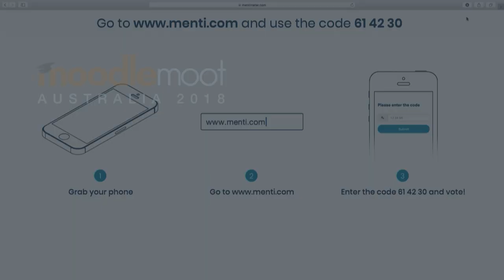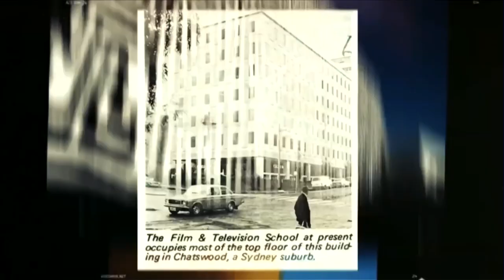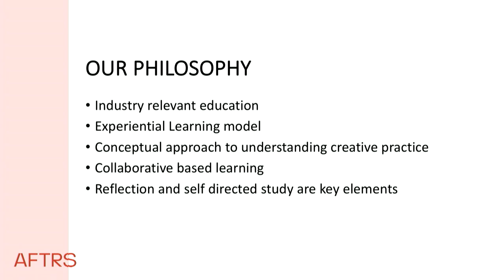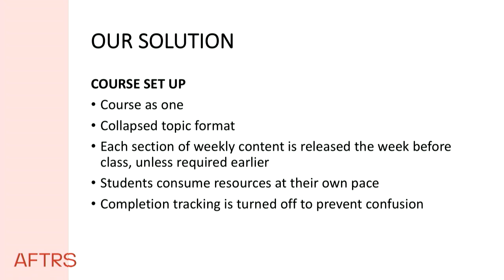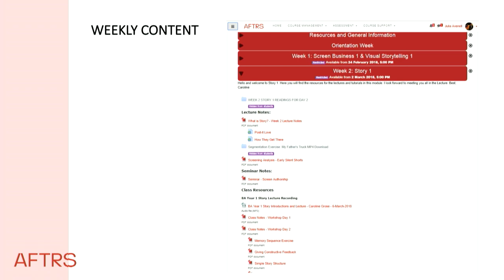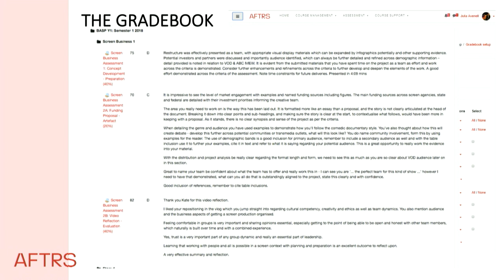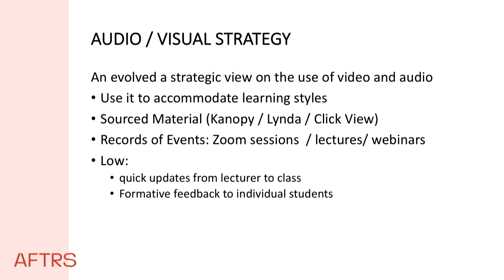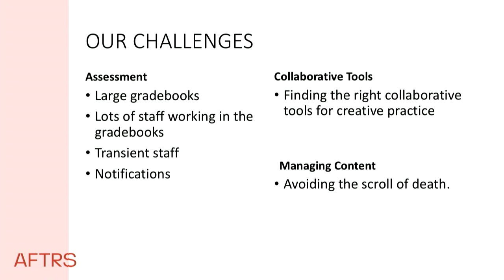Creative Practice Education Online | David Balfour & Julie Avenell | MootAU18 Brisbane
Creative Practice Education Online

David Balfour & Julie Avenell
Australian Film, Television & Radio School

MootAU18 Brisbane